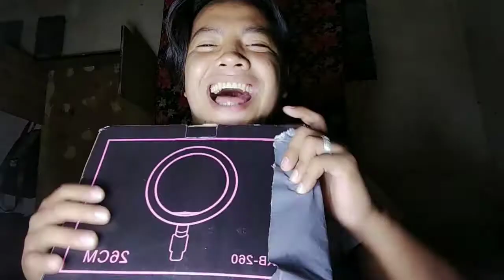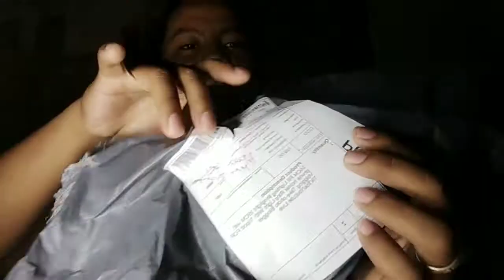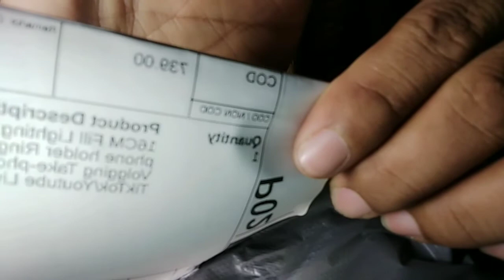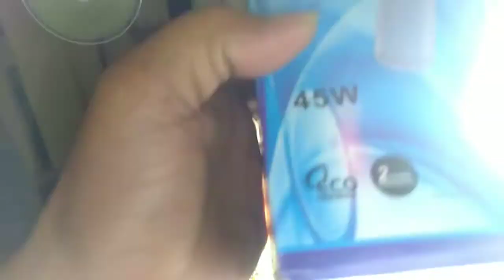Unboxing: 26CM LED Ring Light with Phone holder with Tripod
Guy's Here's the Link where i Order my
Pretty RingLight
Shopee: